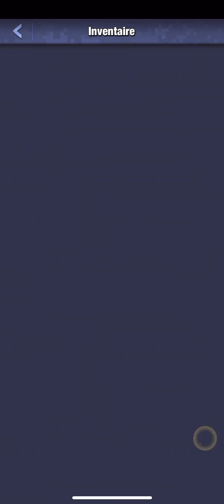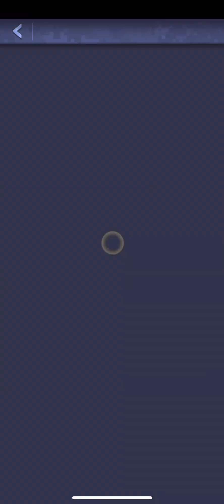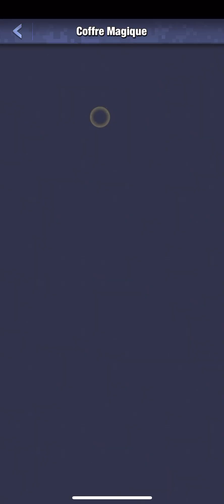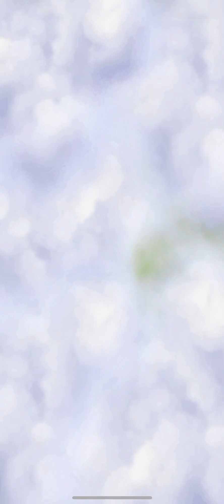TOP WAR Épisode #13